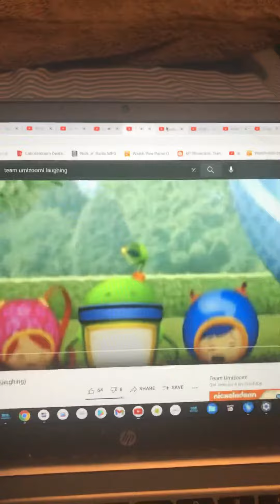Kirby Slips On A Rockslide That Makes Everyone Laugh Really Hard Again